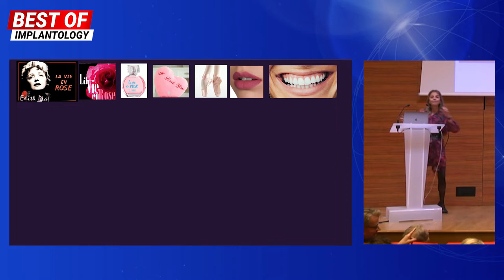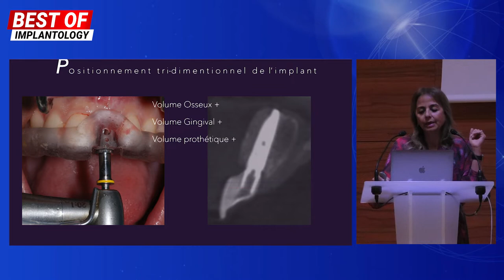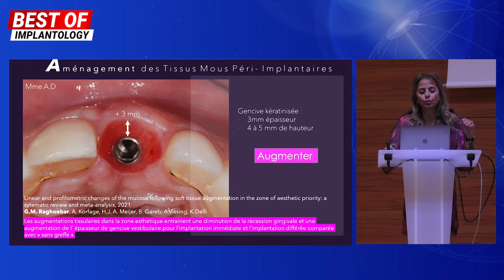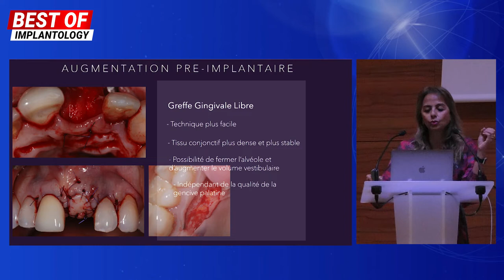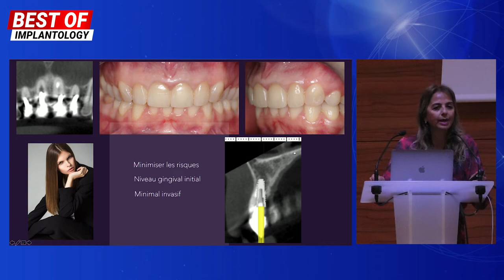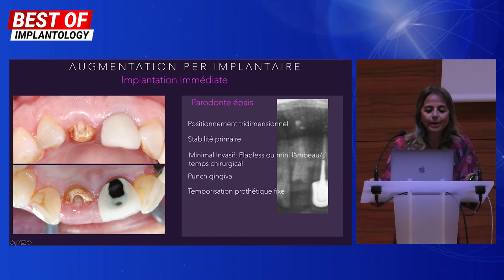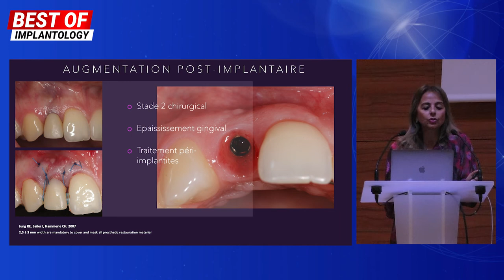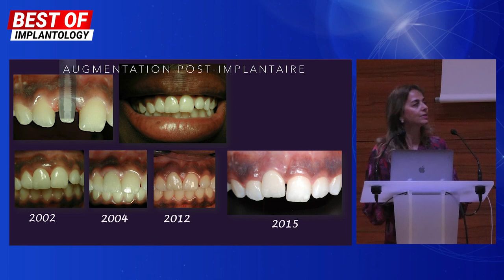Obtenir et conserver les tissus muco-gingivaux dans le secteur antérieur 🦷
🎥 Anne Benhamou a expliqué, lors de sa conférence au Best of Implantology 2022, les risques majeurs d’un manque de tissus muco-gingivaux que ce soient la récession gingivale, les limites prothétiques visibles, ou l’absence de papilles. Ces tissus, au delà de l'aspect esthétique, sont indispensables à une bonne santé bucco-dentaire. Il est donc nécessaire d’anticiper lors de la pose d’implants la façon d’aménager les tissus vestibulaires et d’augmenter leur épaisseur.

Découvrez la vidéo illustrée de cas cliniques en replay sur Dentalespace ➡️

📱 Suivez-nous !